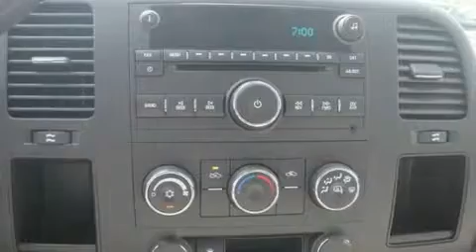2010 Chevrolet Silverado 1500 Worthington OH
Year: 2010
 Make: Chevrolet
 Model: Silverado 1500
 Engine: 5.3L 8-Cylinder
 Trans.: automatic
 Exterior: Sheer Silver Metallic
 Miles: 120
 Interior: Light Titanium/Ebony

 2010 Chevrolet Silverado 1500 Worthington OH